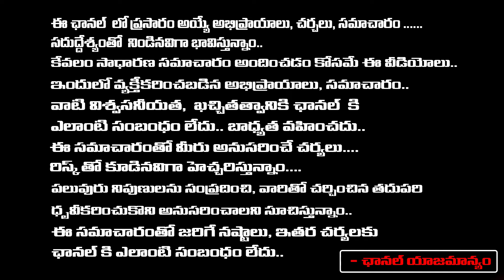Vidadala Rajini " MISSING " | Sensation In Guntur | Nara Lokesh In Tension? | AP Election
Vidadala Rajini " MISSING " | Sensation In Guntur | Nara Lokesh In Tension? | AP Election | YCP | Red TV Talkies